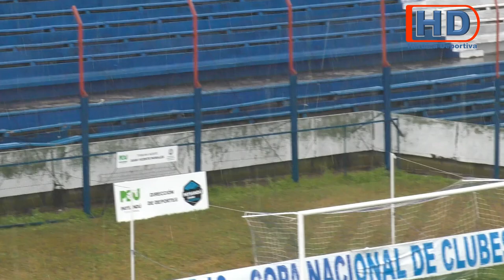Compacto Paysandú SAD 1- Rocha 1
Estadio Artigas de Paysandú